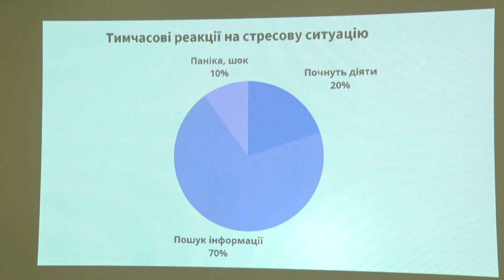Курс безкоштовних психологічних сесій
Перша психологічна допомога під час війни. У медичному центрі «Первинка» стартував курс безкоштовних психологічних сесій. Медики і психологи навчають, як поводитися в кризовій ситуації, допомогти тому, хто поряд. Долучитися до серії тренінгів можуть усі охочі за попередньою реєстрацією.